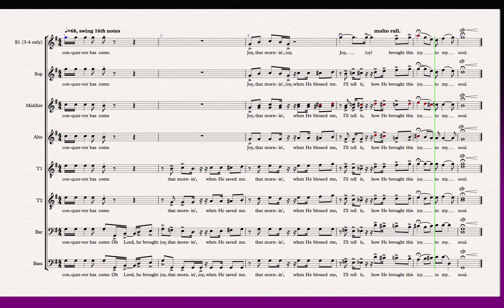I Can Tell end SOP 1 only 3 people